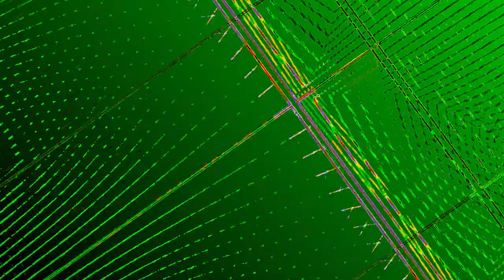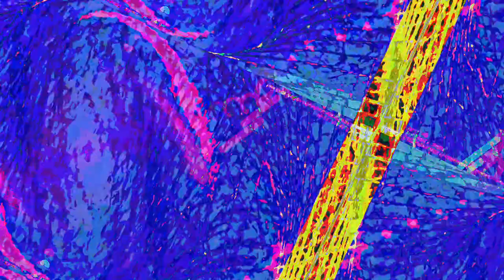[EPILEPSY WARNING] Movie 23 05 13 06h39m41s